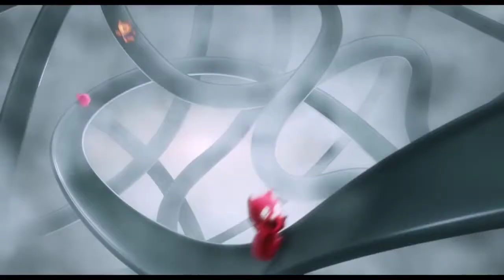UGLYDOLLS - FULL OFFICIAL TRAILER HD _2019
The ugly town is a colorful place to live and the music of the animals is faulty and discharged from the factory. Baby Mold is a pink love doll and always has a dream to find his own child. One day, Baby Moc and his group decided to cross the wall of Xu Xi town and discovered the Perfect Doll Academy. The ugly stuffed animal association had an adventure full of surprises, interesting but also arduous at this place, when it had to resist the perfect doll Lu Handsome